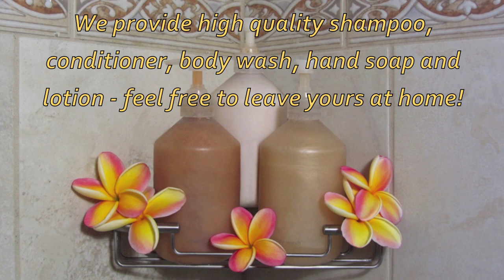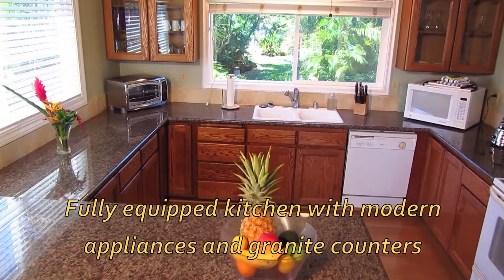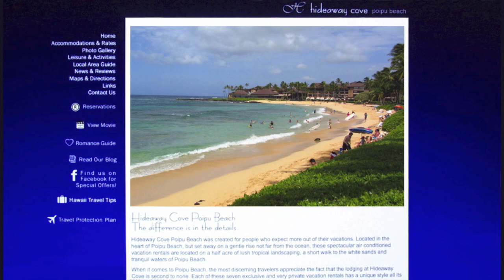Hideaway Cove's Aloha 2 bedroom 2 bath air conditioned vacation rental Poipu Kauai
Aloha Two Bedroom Two Bath-1350 sq. ft. (125 sq. meters). Bedrooms are air conditioned.  Living room, dining room and living room have ceiling fans and excellent cross ventilation from eight foot tall sliding glass doors. Flooring is Berber carpeting with oak hardwood in entry and kitchen.  Queen bed in master bedroom.  Master bath has double sinks and large Jacuzzi tub for two with shower. Second bedroom has twin beds.  Second bath has double sinks and deep soak tub with shower.  Full kitchen with ceramic top stove and double door refrigerator with ice maker. Full set of pots and pans, dishes, glasses and stem ware. Granite counters in kitchen and baths.  Fifty inch HDTV in living room. Covered lanai with out door dining table for four and garden view.  Chaise lounge for sun bathing. Stainless steel gas barbecue with side burner.  Beach chairs, beach towels and cooler provided.

This video features music by Kauai musicians Doug & Sandy McMaster.  Visit their website at: